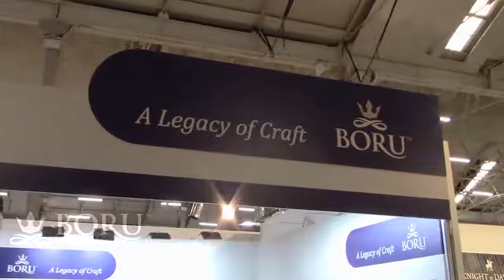Boru Jewelry!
Boru Jewelry! Signature Collection, Claddagh Collection and Damhsa Collection 💚
🍀 Once again showcasing Irish symbols including Harps, Newgrange Spiral, Trinity Knot and a Contemporary Claddagh! 🍀
➡️ Don't miss anything at Celtic Showcase Secaucus 2018